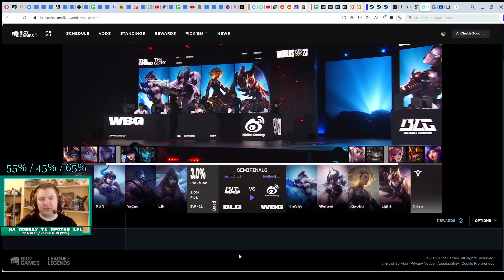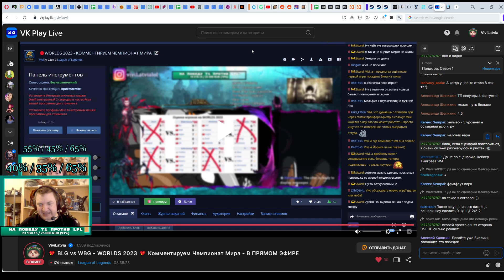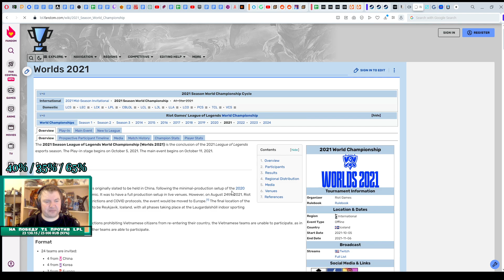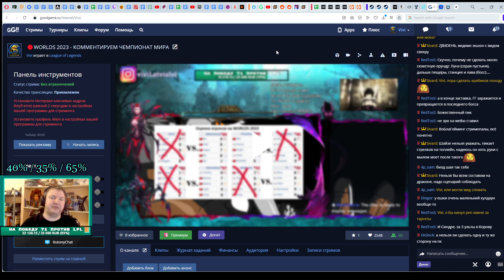ОБЗОР МАТЧА - BLG против WBG | ИГРА 4 - WORLDS 2023 | League of Legends Lolesports Highlights